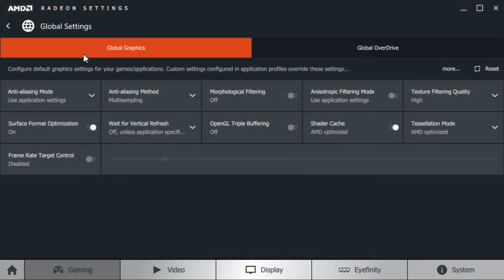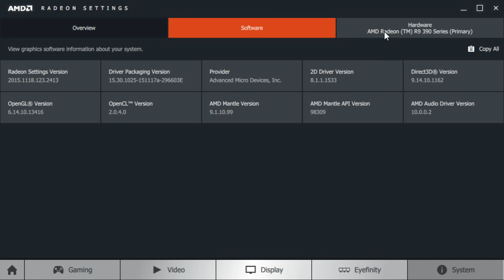AMD Crimson "Radeon Settings" control panel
The new stuff.